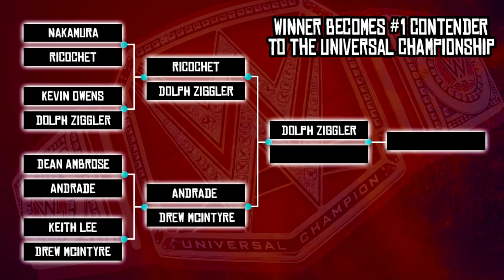WWE 2K20 Universe Mode: Episode 32 - THE INVESTIGATION CONTINUES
In this episode of Universe Mode, the investigation as to who attacked Finn Balor continues. Will Steve Austin get to the bottom of it?

RAW Theme Song:
Citizen Soldier - Soldier

SmackDown Theme Song:
Everyone Loves A Villain - Empty Mirrors